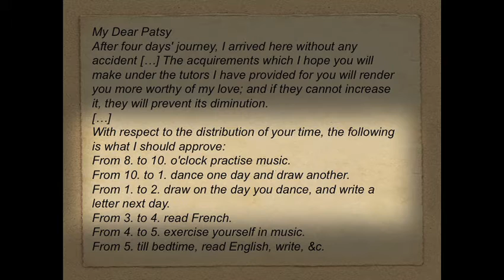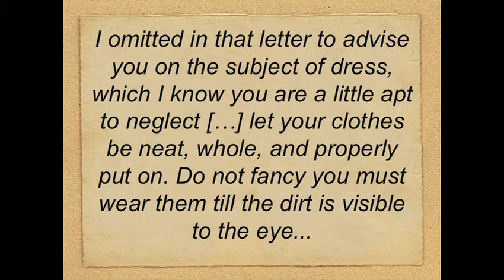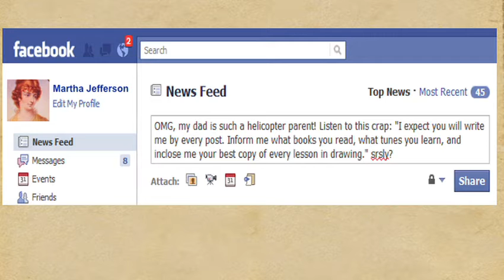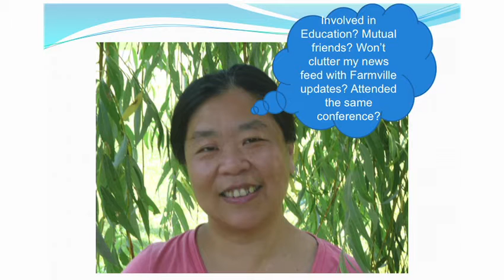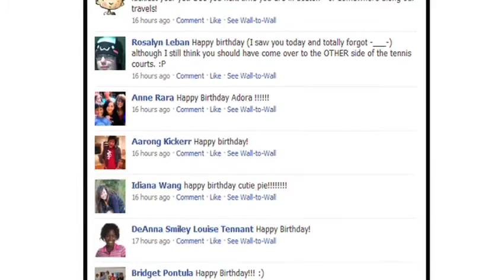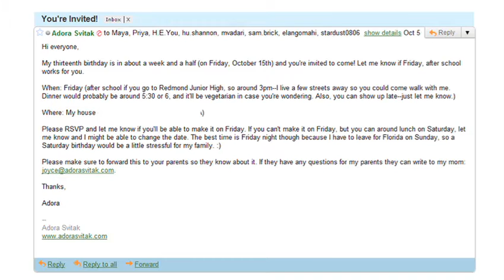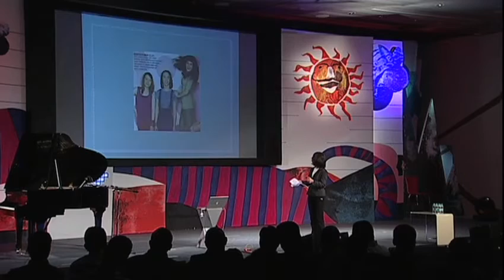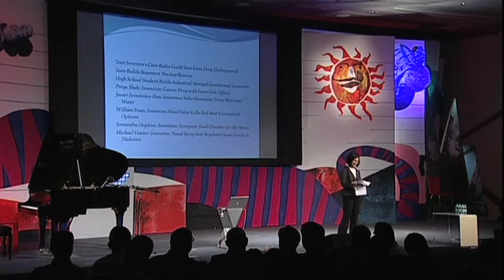Adora Svitak: Parent trap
Child prodigy and author Adora Svitak says she is not really sure if anything much has changed since the 1700s', when parents like former US President Thomas Jefferson wrote a letter of advice to his then 11-year-old daughter Patsy. Among other things, he especially asked her to behave herself and keep her clothes neat and tidy. Surely Patsy would have rolled her eyes at all the parental guidance, and if she were on facebook she would have shared it with her friends and possibly her father as well if she happened to accept him as a friend. Would Jefferson have seen reason and understood Patsy's view, or would he have admonished her further? Hear Adora's stories of how technology is helping parents and children relate to one another.

ABOUT ADORA AVITAK: Seeing Adora walk down the street, you might not think that the seemingly typical thirteen-year-old is a published author, activist, accomplished speaker and one of the world's youngest teachers.

With many roles, Adora leads many lives. Many wonder how she got those roles in the first place. What people may not know is that Adora has had years of practice—half her life, in fact. As one of the world's youngest teachers, she's spoken to over 400 schools and classrooms worldwide. Called a "tiny literary giant" by Diane Sawyer, Adora is the author of two books, Flying Fingers and Dancing Fingers.

Her TEDTalk, 'What Adults Can Learn From Kids,' was widely watched around the world.